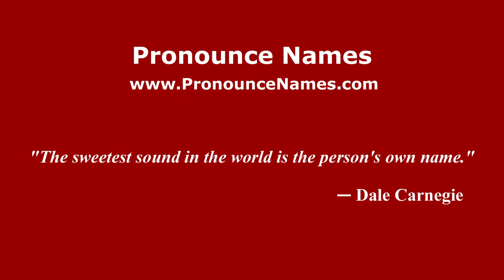How to pronounce Arnone (Italian/Italy) - PronounceNames.com